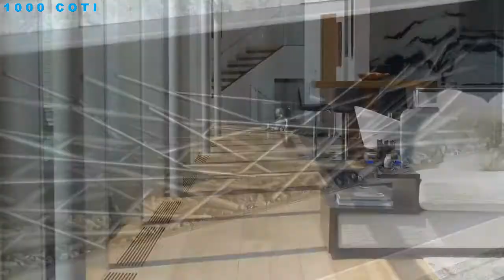Rs 363 Crore Beach Lane Residence in Wainscott, New York